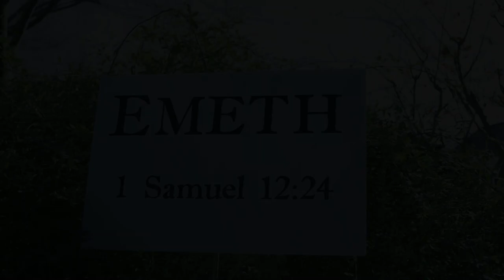Nothing But The Blood Trailer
Available on VOD, Blu-ray, and DVD August 4.

Jessica Cutler is a small-town journalist sent to cover the grand opening of a controversial new church. As the church digs its roots into the town and its residents, Jessica’s life begins to take a crazy, violent turn.

Gravitas Features and Lola Cat Productions present a Daniel Tucker film.  Starring Rachel Hudson, Jordan O’Neal, Nick Triola, and Les Best. Written and Directed by Daniel Tucker.